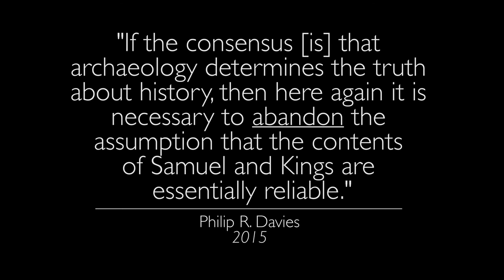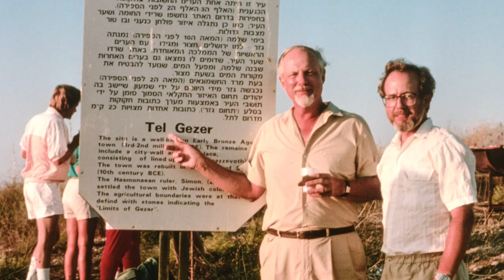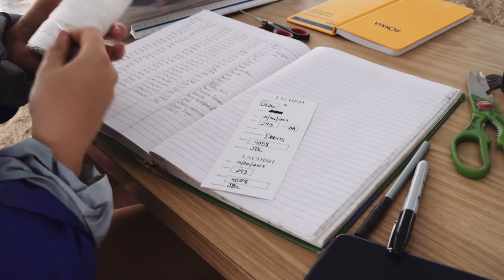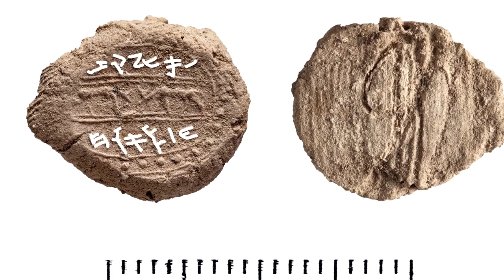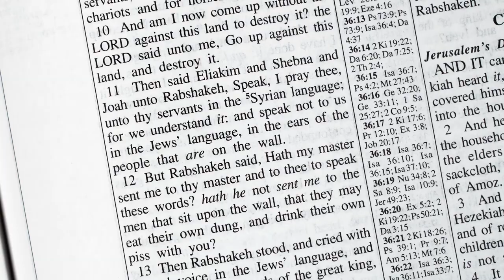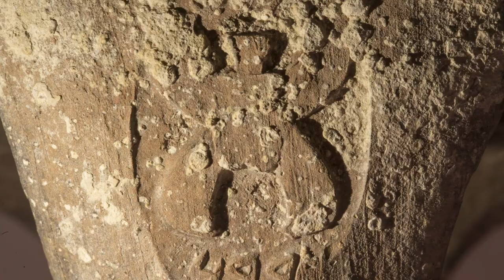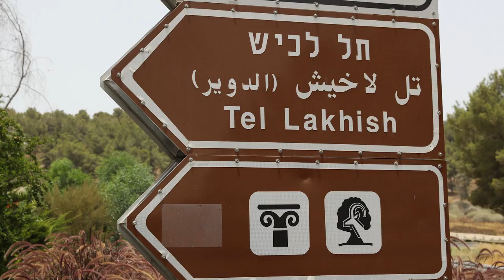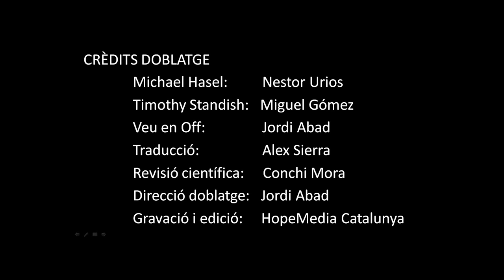"La arqueologia i la Bìblia" amb MICHAEL HASEL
De debò la ciència i la Bíblia son incompatibles? Pot ser que un científic estigui d’acord amb el que ens diu la Bíblia? La sèrie “Buscant el coneixement” ens presenta científics de diferents disciplines i de diversos orígens que ens expliquen la seva relació i experiència  envers la ciència i la Bíblia.